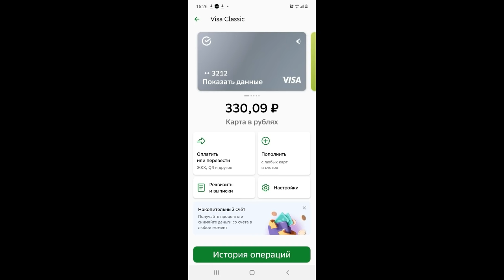Помоги сегодня чтобы было завтра🙏💦🍖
Покормите нас без вас мы умрём! Помоги сегодня чтобы было завтра. Вот и пришло то тяжелейшее время , про которое мы с вами говорили и обсуждали все предыдущие ролики еще до нового года. Если кто то может помочь - Помогите!
Здравствуйте, добрые наши волшебники, наша большая дружная семья...
у приюта нет денег...собак кормить нечем.

📌📌📌Сегодня, с 1 по 8 февраля, мы объявляем Неделю Стольника!
Это время, когда понемногу, но все вместе, одной командой,
- мы спасаем Лохматые Жизни.🐾❤️‍🩹🙏
Мы сейчас сыты и в тепле, вспомним же, друзья, тех,
кто рад черствой корочке хлеба... Поделимся небольшой суммой,
но дружно! Подарим Жизнь хотя бы некоторым хвостикам!
Зимой холодно и голодно, и особенно понимаешь, что каждая жизнь ценна!
На собранные средства мы оплатим Долг за питание,🐾🕰️
закупим еду зайкам приюта и курируемым БЕЗДОМНЫМ СОБАКАМ!

Наши реквизиты:
Карты Сбербанка
Visa: 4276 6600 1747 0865
Paysend: на имя MARIYA SEMYASHKINA
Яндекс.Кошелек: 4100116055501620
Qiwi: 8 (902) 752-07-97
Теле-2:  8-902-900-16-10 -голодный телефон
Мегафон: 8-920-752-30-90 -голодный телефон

Мы проверили новую систему, деньги доходят отлично и без проблем:
1.Регистрация несложная, нужны телефон и почта. Полученный на телефон код ввести в нужное поле.
2.Чтобы  Правильно завершить Регистрацию, дождитесь прихода подтверждающего письма на  ВАШУ почту И ПРОЙДИТЕ по ссылке.
3. После подтверждения на почте - первый  денежный перевод
Данные получателя: MARIYA SEMYASHKINA
карты Сбербанка
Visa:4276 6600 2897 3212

АВТОПЛАТЁЖ!!!

Подключить услугу «Автоплатеж» можно несколькими способами:
1. Через сайт Сбербанка.
2. Через банкомат.
3. В отделении банка.
4. Через «Мобильный банк»